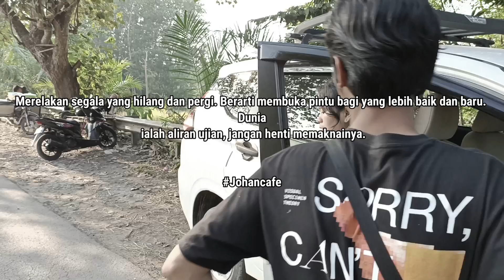PREMAN APES!! MALAK ORANG LEWAT, TERNYATA YANG DIPALAK ANGGOTA TNI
Untuk Memperingati Kemerdekaa Republik Indonesia yang Ke 78
Film ini dibuat Untuk mengedukasi dan motivasi dalam kehidupan. ingat kejahatan terjadi tidak selalu karena ada niat pelakunya, tapi juga karena ada kesempatan..
maka video ini dibuat agar kita lebih berhati-hati dan berjaga jaga, disaat sendirian maupun berdua.
Semoga dari video kita ini ada yang bisa diambil pembelajarannya,semoga semuanya dalam keadaan yang sehat dan sejahtera.
Support dan dukung terus @johancafe